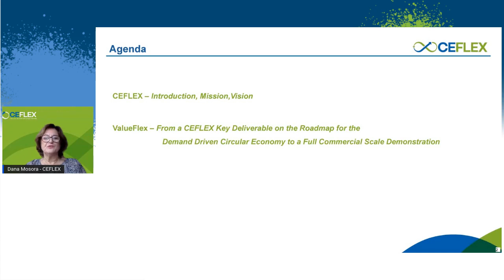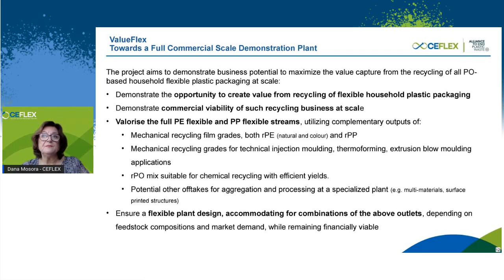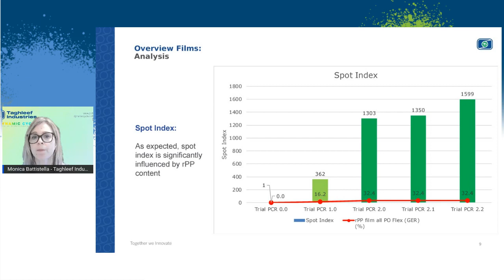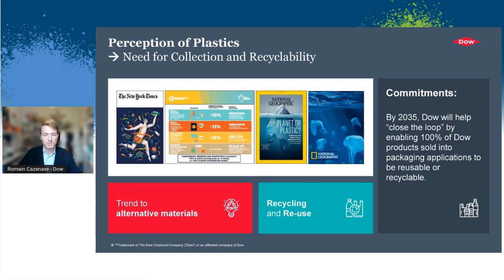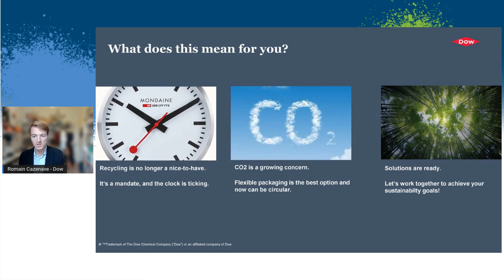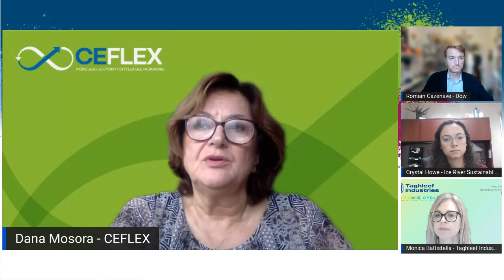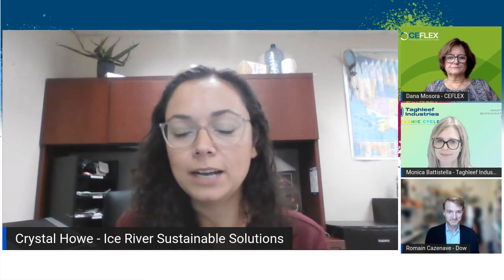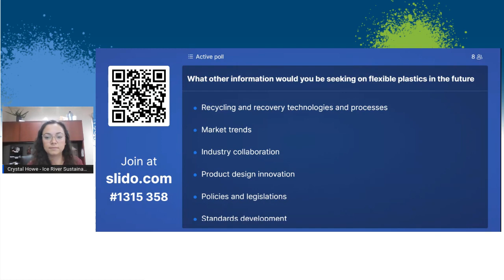Circular Plastics - Mechanical Recycling Innovations for Flexible Packaging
In 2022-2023, Reducing Plastic Waste Canada, supported by the European Union set out to explore the pathways to creating a circular economy for flexible plastic packaging.

CEFLEX and a range of experts gave their input on key elements to make it happen. The roadmap, collection & sorting, mechanical recycling and advanced recycling.

This edition features:

Dana Mosora, CEFLEX

Monica Battistella, Taghleef Industries

Romain Cazenave, Dow Europe